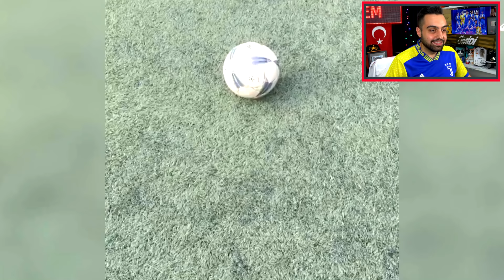DÜNYANIN EN YETENEKLİ ÇOCUKLARI !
DÜNYANIN EN YETENEKLİ ÇOCUKLARI ! Sizlerle Futbol topuyla resmen sihir yapan, gençleri , çocukları izliyoruz, beğenmeyi unutmayın .